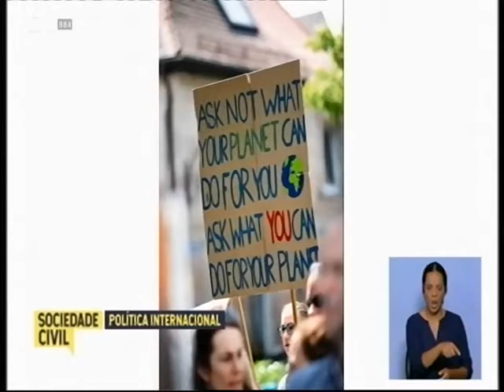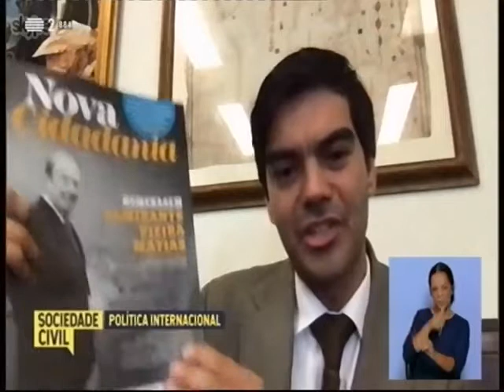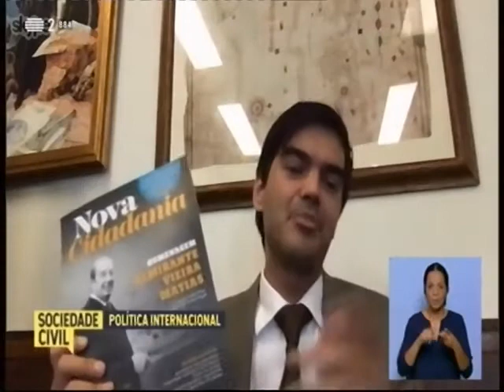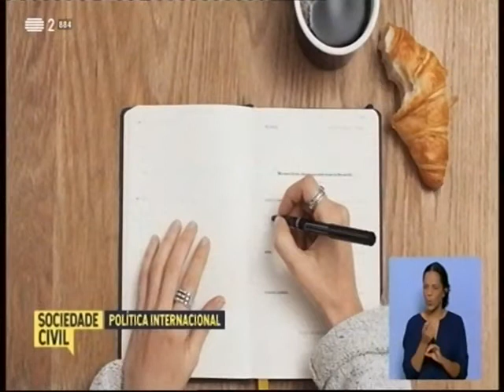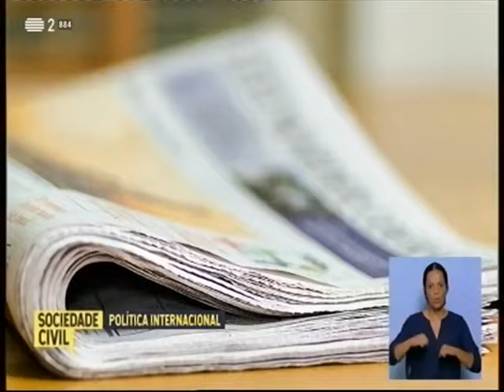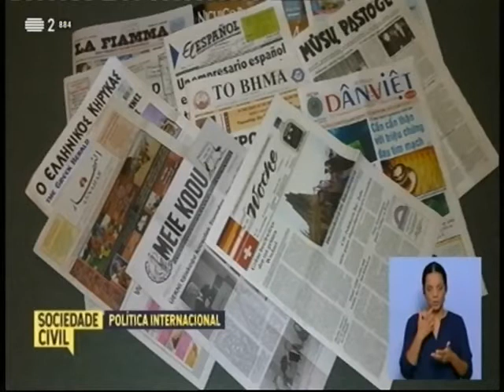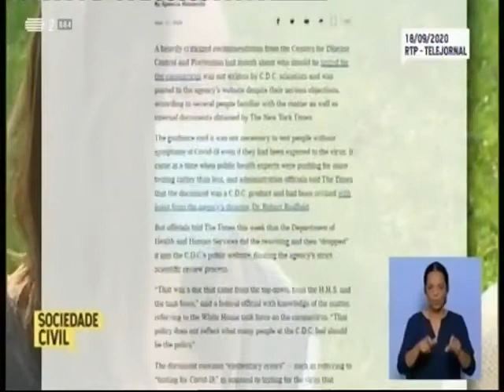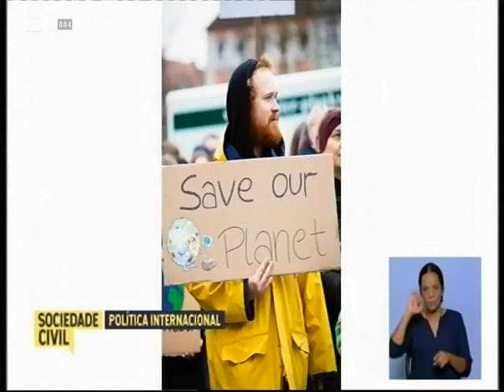Sociedade Civil - Política Internacional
Programa Sociedade Civil de 9 de outubro de 2020.

Nunca como nos últimos tempos o mundo esteve tão ligado e tão próximo. Vivemos a pandemia em direto de todo o mundo, a cada momento e com reflexo direto nas nossas perceções, comportamentos e decisões. Por isso, a diplomacia e as relações entre nações são ainda mais importantes tornando a política internacional, no fundo, em política todos nós.

Convidados: José Palmeira, dir. licenciatura em relações internacionais Univ. Minho; José Pedro Teixeira Fernandes, investigador do IPRI-NOVA; Orlando Samões, coord. Licenc. Ciência Política e Relações Int. Univ. Católica Portuguesa; Madalena Resende, inv. IPRI-NOVA; Marta Sousa Dias, mestranda na área política na Univ. de Nova Iorque; Miguel Carvalho Faria, consultor de relações internacionais.